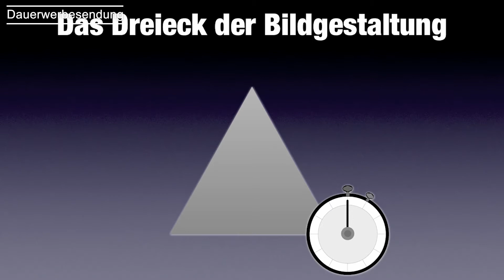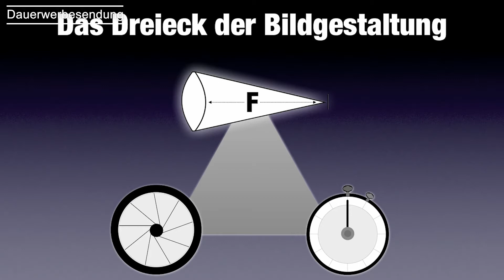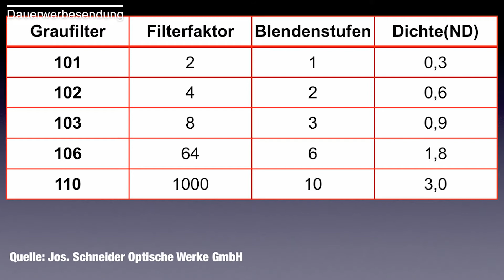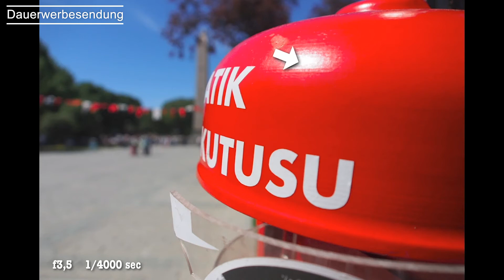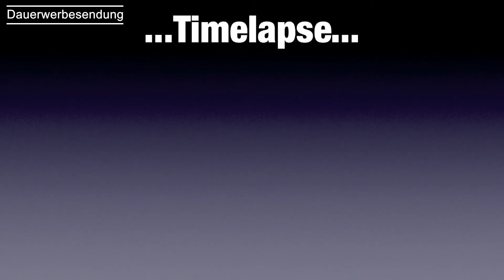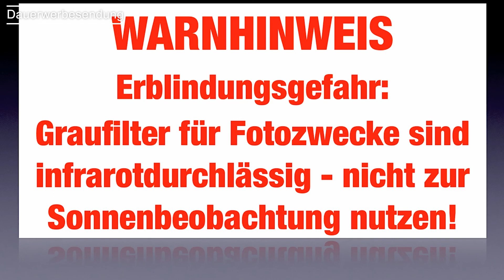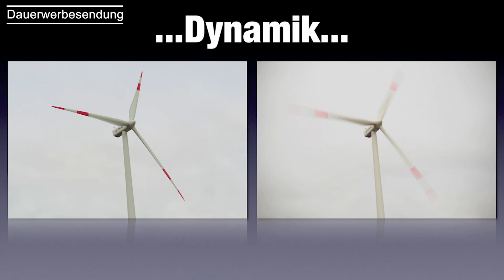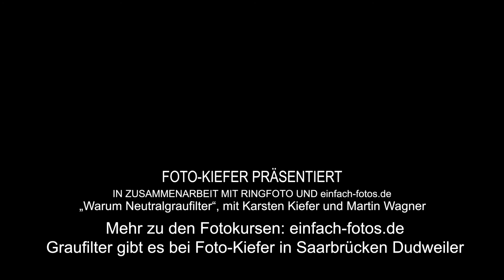Warum Neutralgraufilter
Ein neues Video aus unserer Fotoschule in Zusammenarbeit mit Ringfoto - Martin Wagner.
Martin Wagner erklärt hier was es mit den Neutralgraufiltern so auf sich hat.
Du kannst damit die Tiefenschärfe beeinflussen, oder auch Wasser zum "Fließen" bringen.